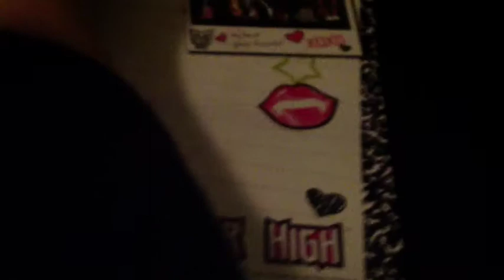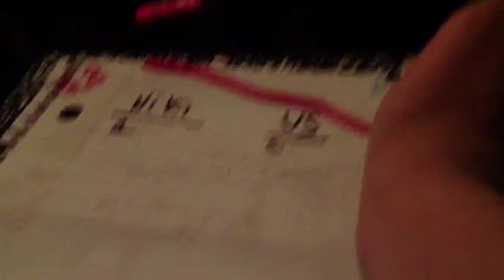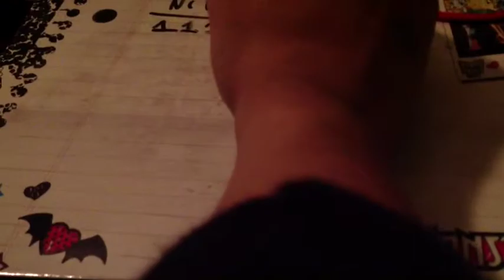Sniffer challenge with Niki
Smells... Sweet